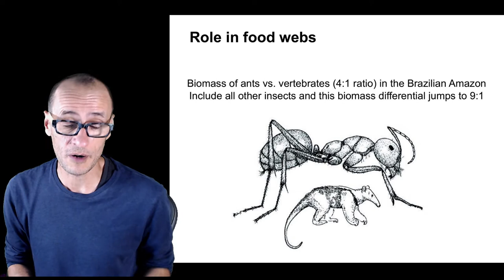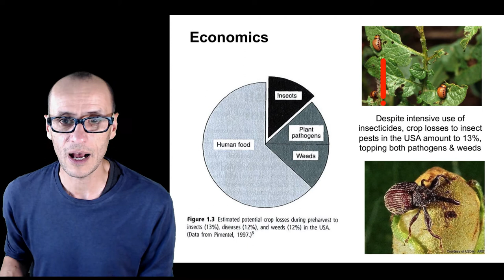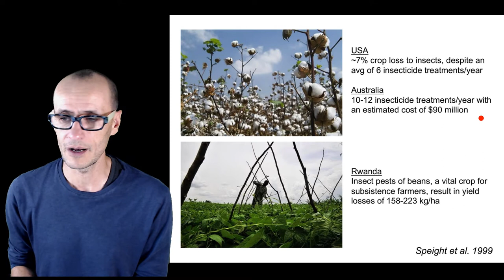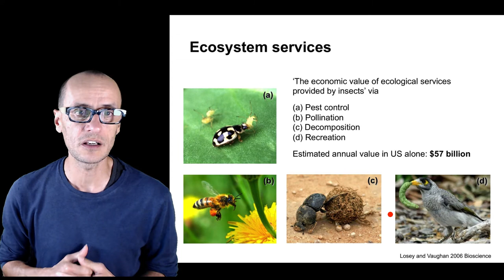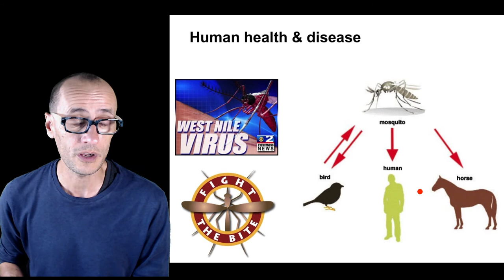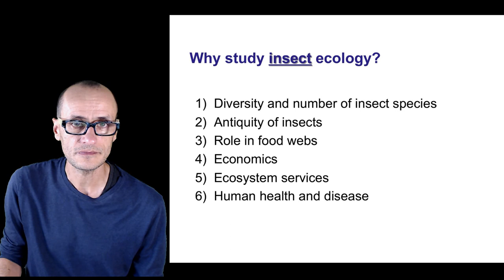Week 1 - video 3 Why insects matter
Some ecosystem services carried out by insects